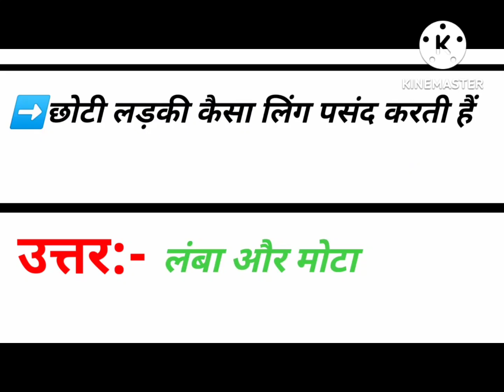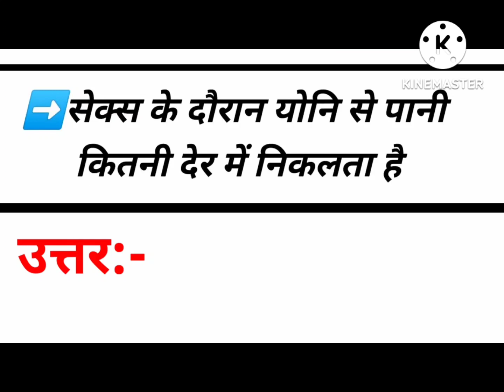QUESTION about sex